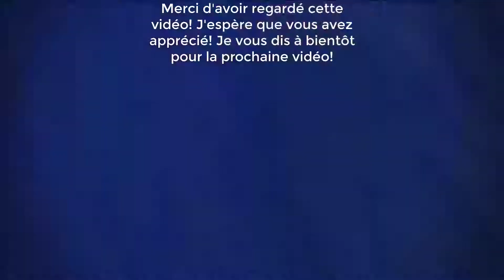DRAGON QUEST BUILDER 2 ~ ÉPISODE 12 ~ ALLONS DANS UNE ÉGLISE ! (Jap)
Pour Passer l'Intro: 0:30

Dragon Quest Builders 2 est la suite du premier épisode, développé par Square Enix. Le jeu promet d'approfondir les mécaniques de gameplay et d'explorations de la série. Dragon Quest Builders 2 est prévu pour le 20 décembre 2018 au Japon et pour 2019 en France.